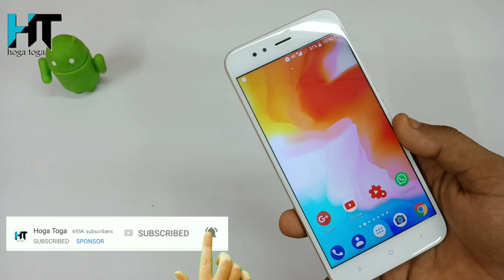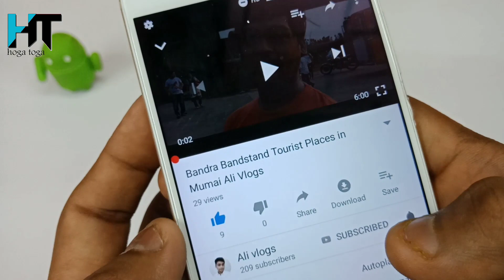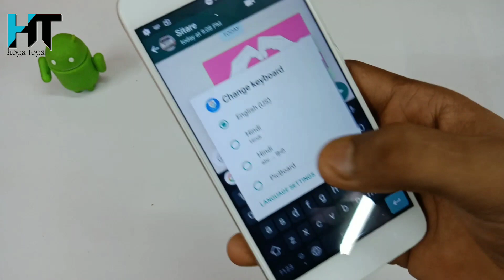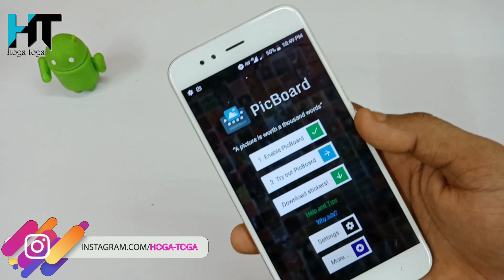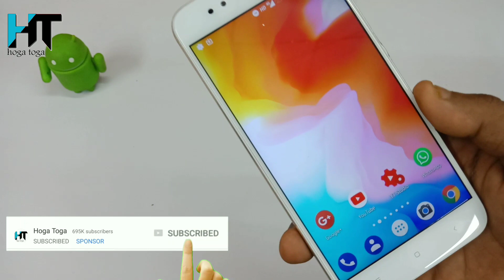WhatsApp की ये खतरनाक Setting कोई नहीं बताएगा देख लो आज क्या होता है !! Hindi